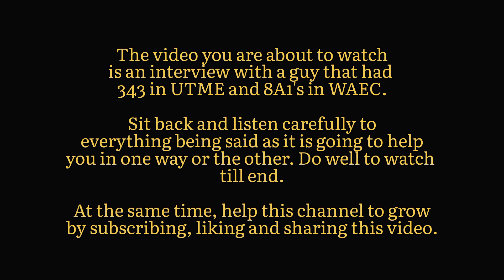Meet the guy with 343 in JAMB and 8A1's in WAEC | Highest JAMB score in FUNAAB in 2020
In this video I made a short interview with one of the best JAMB scorers and best WAEC result.

Joshua Pelumi Ogundairo is a dedicated individual driven by intellectual curiosity; passionate about robotics, AI, and engineering. Focused on solving Africa's engineering problem and creating a more sustainable world at large.
He is currently studying Mechatronics Engineering at Federal University of Agriculture, Abeokuta.

Watch the video to know how he did it.

About me:
I am Ayomide, a first year student of Lautech from the department of Medicine and Surgery. I make videos on Academics, Medical school and Lifestyle videos.

Linked-In: Ayomide Pamilerin Olatoyinbo

Sound: VN sounds